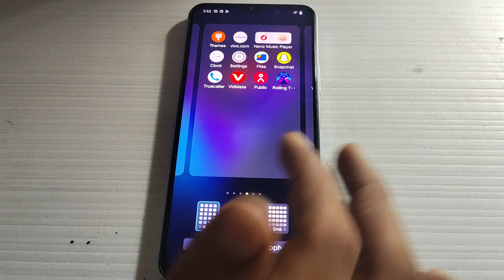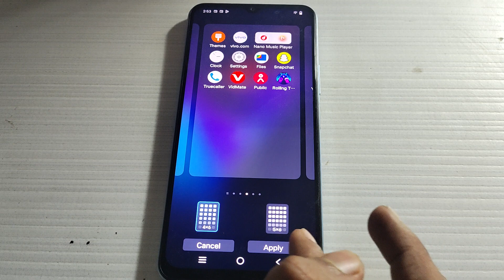Vivo Y55 me home screen layout set kaise kare, how to set home screen layout Vivo y55